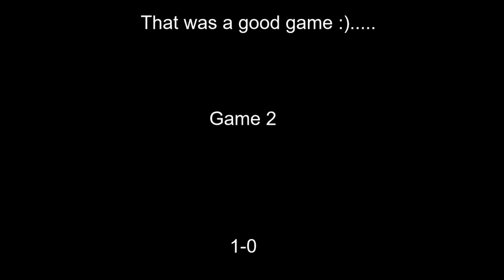Rocket League Dropshot gameplay.